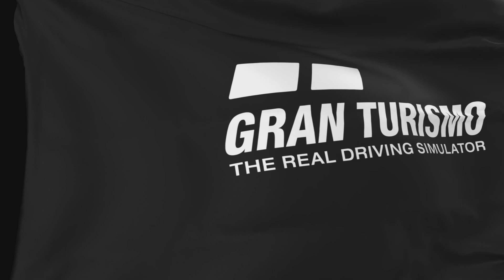Ace Of Speed 2024 (Highlights 4) - Gran Turismo 7